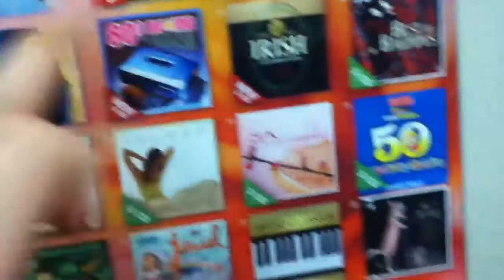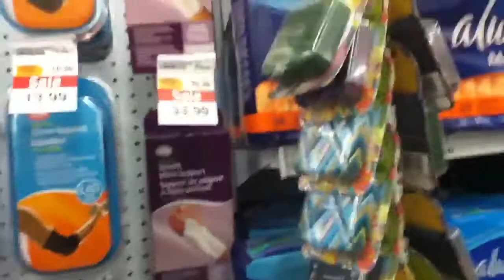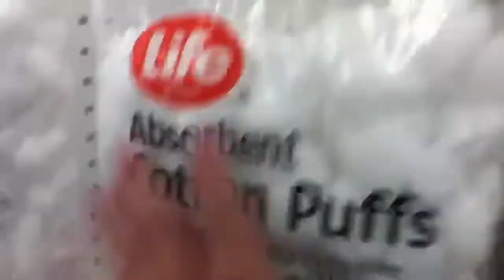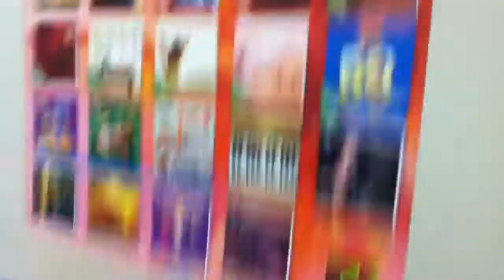breaking stuff in shoppers (february 17th 2012)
tisk tisk erika